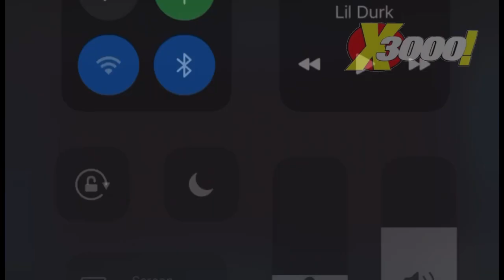TSU SURF & JAZ THE RAPPER GET IN HEATED FEMALE CHAMPION OF THE YEAR/ WOTY DISCUSSION | AFTER DARK